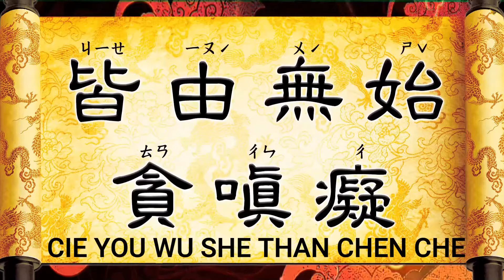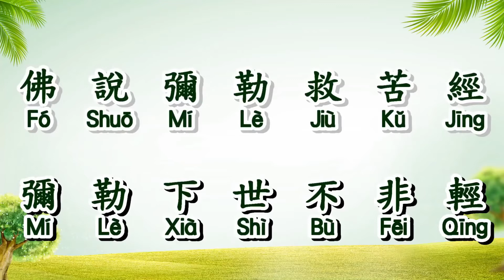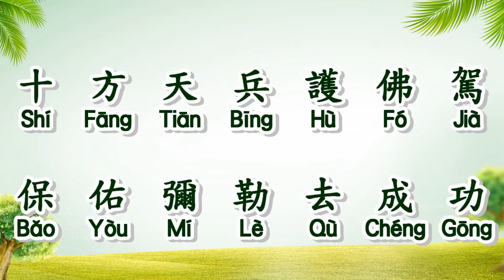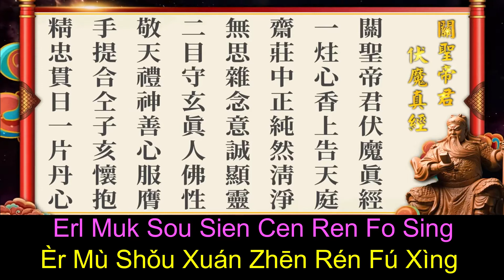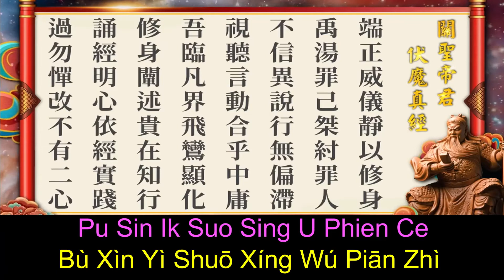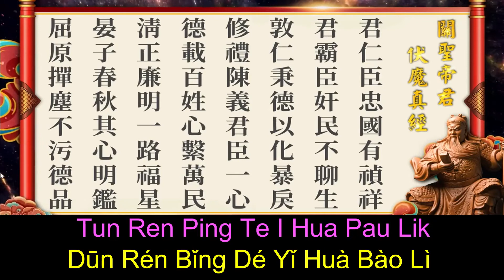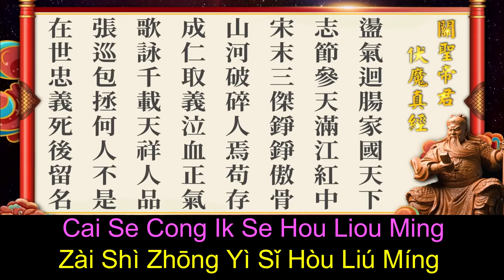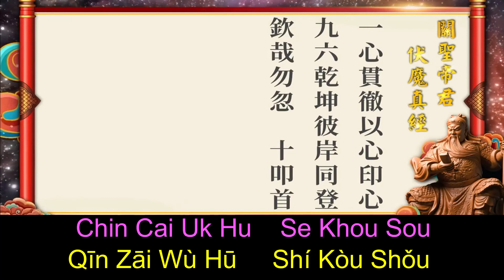Song Cin Gabungan (Mei 2022) - Khai Cing Ci, Hao Zao Ling, Mi Lek Cen Cing, Fu Mo Cen Cing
Song Cin Gabungan (Mei 2022)
Khai Cing Ci,
Hao Zao Ling,
Mi Lek Cen Cing,
Fu Mo Cen Cing